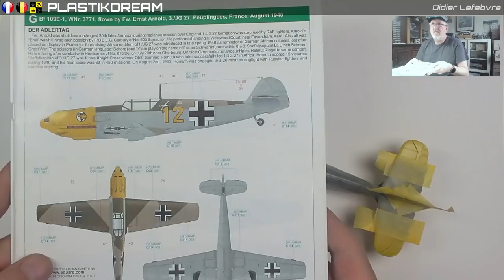✅PLASTIKDREAM: Peinture Bf-109 E Eduard 1/32 Partie 9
🔻🔻🔻🔻🔻 CLIQUE SUR LE MOT "PLUS" JUSTE EN DESSOUS 🔻🔻🔻🔻🔻
▶️ Liens Plastikdream :